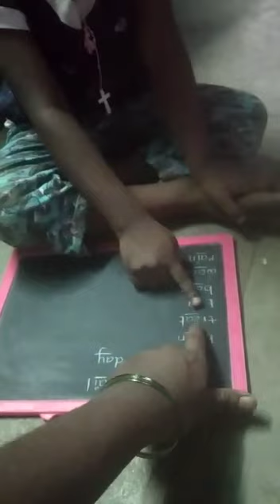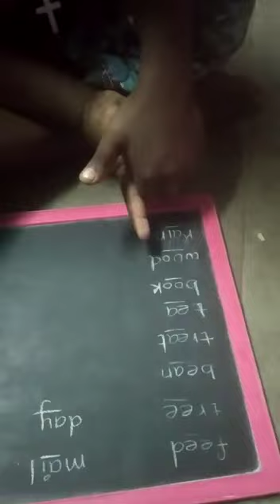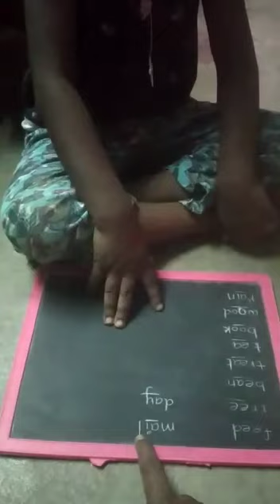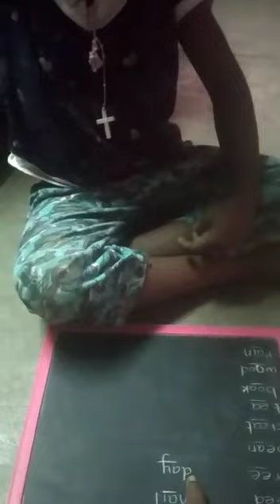Phonics Magic...3 1/2 வயதுக்குழந்தையின் ஆங்கில வாசிப்பு..